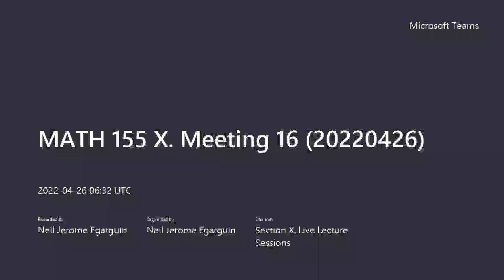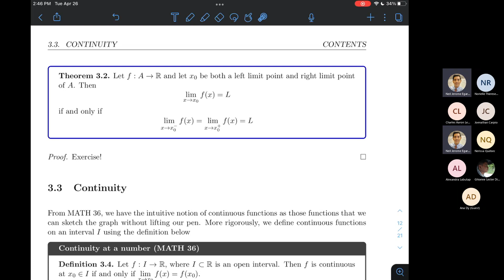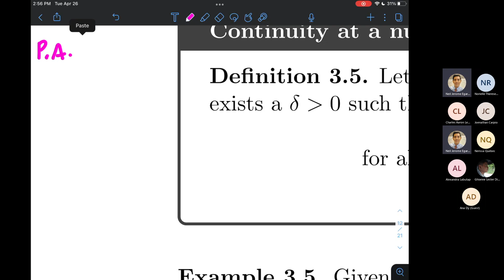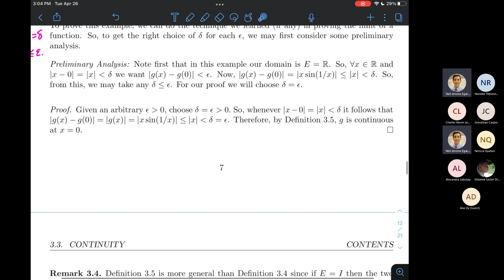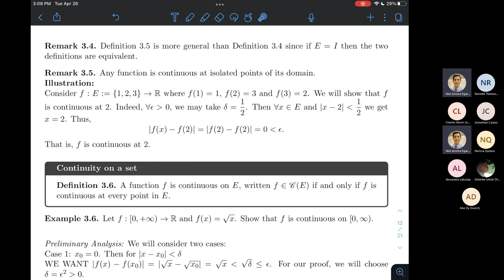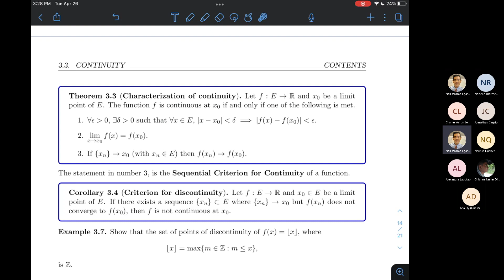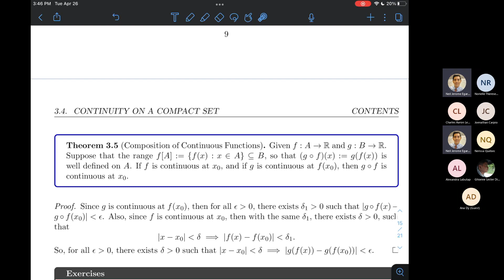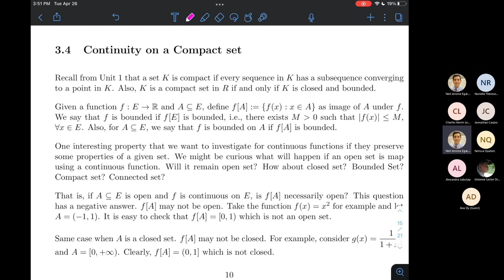MATH 155 X. Meeting 16 (20220426) Continuity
In today's class, we discuss the concept of continuity.